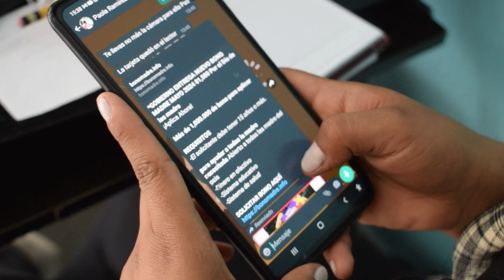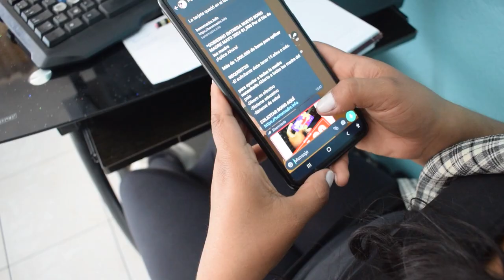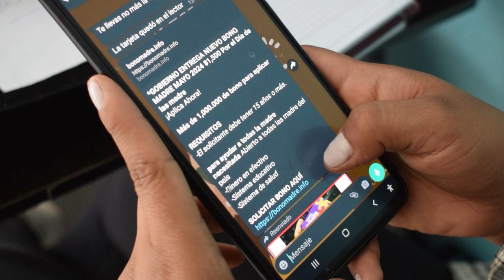FALSO BONO DÍA DE LA MADRE